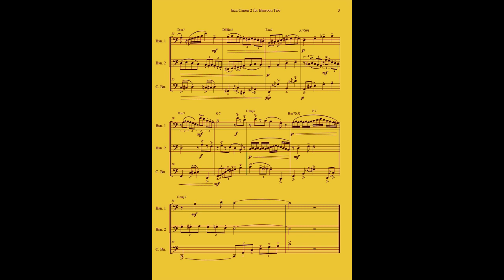Cristiano Vecchi - Jazz Canon 2 for Bassoon Trio - Sheet Music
A canon in jazz style over the chords of "Fly me to the moon" with a walking bass third part that could be omitted as well. Version for two Bassoons and a Contrabassoon.
Also available versions for Flute Duo, Flute Trio, Piano Solo, Saxophone Duo, Saxophone Trio, Woodwind Trio.